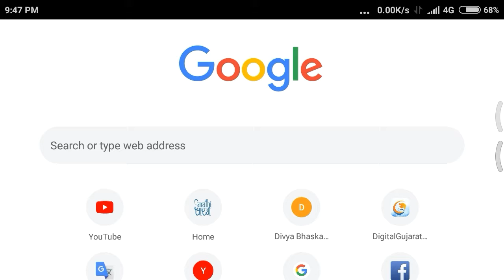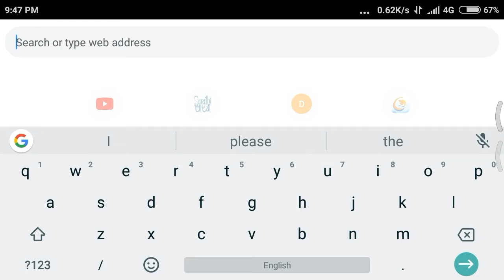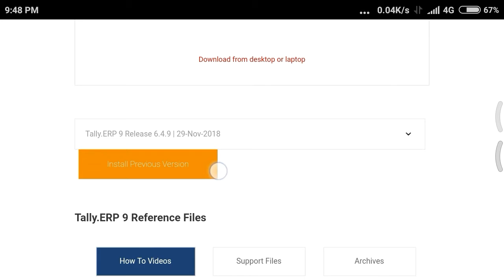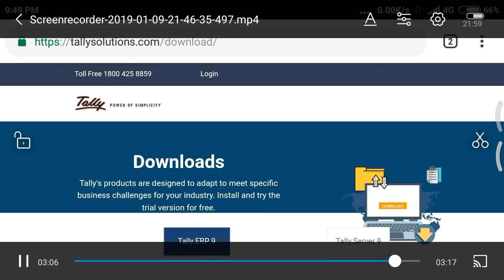HOW TO DOWNLOAD TALLY ERP 9 | SOFTWARE | IN COMPUTER & LAPTOP